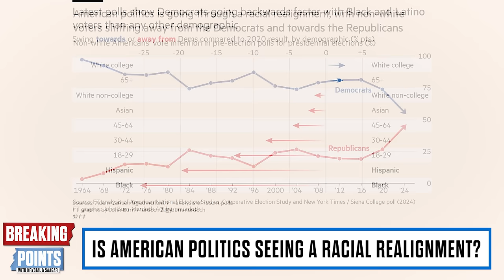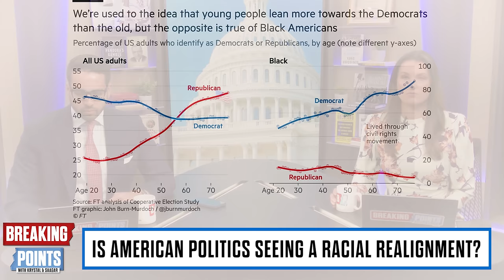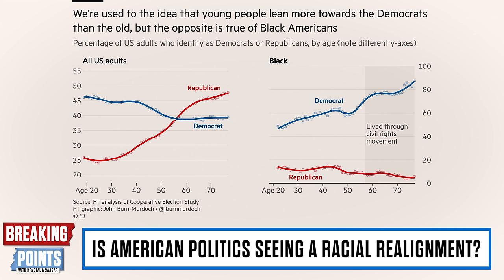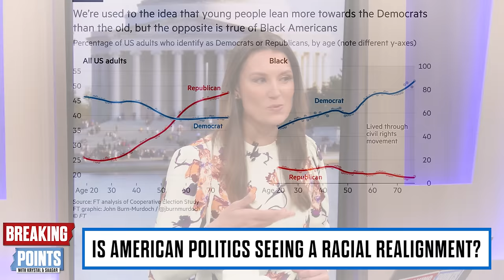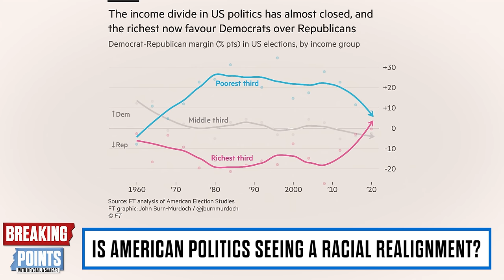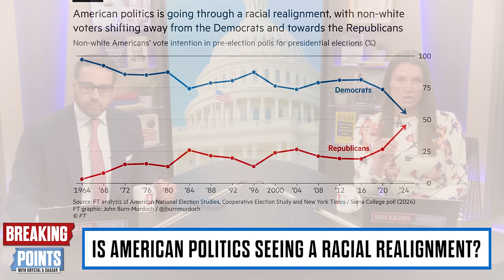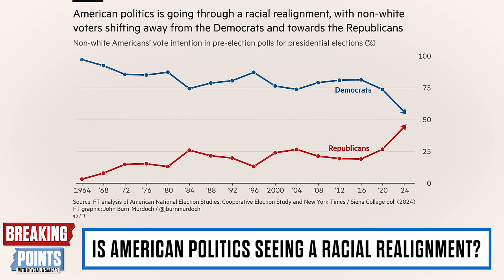HISTORIC: Non-Whites FLEE Democratic Party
Krystal and Saagar discuss new data showing non-white voters fleeing the Dem Party at a historic pace.